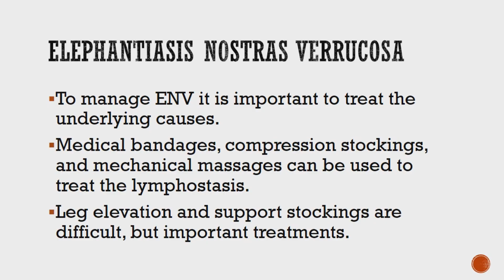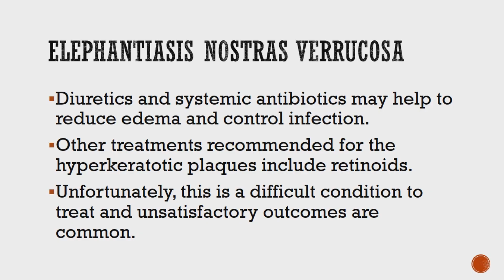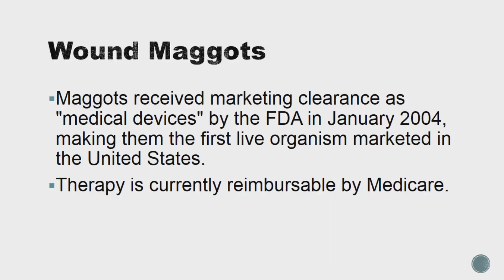Elephantiasis Nostras Verrucosas and Wound Maggots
This video demonstrates the condition, Elephantiasis Nostras Verrucosas.  Additionally, wound maggots were discovered during the evaluation.  Despite the immediate repulsion at the thought of maggots in a wound, most people don't know that maggot therapy is recognized by the FDA and Medicare pays for this treatment.  GRU, however, to my knowledge does not use maggot therapy.